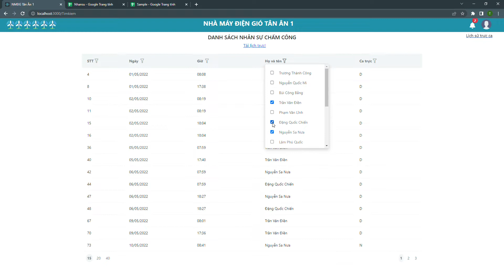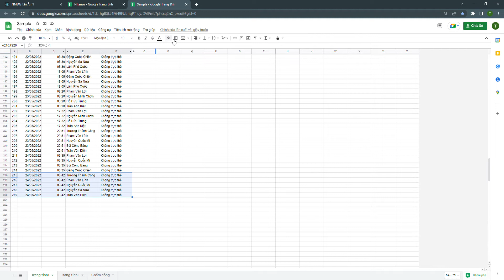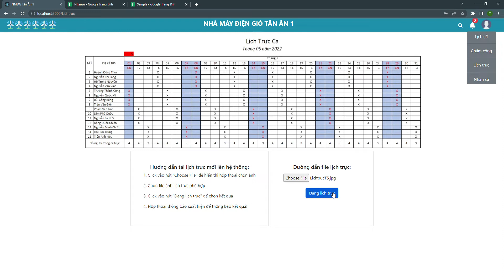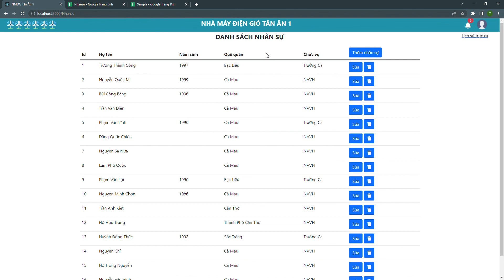Frontend Reactjs - Tô Thành Trung & Nguyễn Khắc Tuấn - Quản lý nhân sự và chấm công cho nhà máy điện